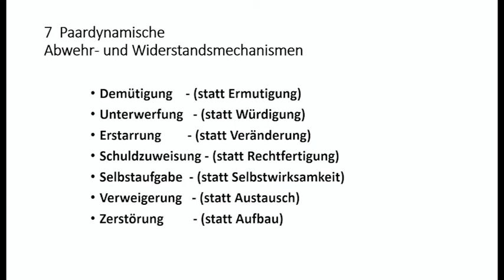Cöllen, Michael / Holm, Ulla: Was ich noch zu sagen hätte ... │ Trailer Narzissmus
Ich hab' so vieles zu erzählen.

Paararbeit als Friedensarbeit mit der Paar-Synthese

"Liebe ist der Sinn - Dialog der Weg - Würde das Prinzip"
(Michael Cöllen)

Die Paar-Synthese als Verfahren integrativer Paartherapie, seit 1975 von Michael Cöllen begründet, ab 1992 mit Ulla Holm-Cöllen zum "Lernmodell Liebe" weiterentwickelt, wird im deutschsprachigen Raum gelehrt und praktiziert.
Paartherapie, Paarseminare und die vierjährige Fort- und Weiterbildung vermitteln Theorie und Praxis für Rat suchende Paare, Berater und Psychotherapeuten. Das gezielt konstruktive Zusammenwirken der weiblichen und männlichen Kräfte führt nach tiefenpsychologischer Aufarbeitung der "Altlasten" des verletzten Kindes im erlebnis-intensivierten Dialog zur gemeinsamen Höherentwicklung - im Sinn von These und Antithese. Sich anschließende gegenseitige Förderung und Forderung in Streitkultur und erotischer Kultur setzen die bisher blockierten inneren Kräfte der Partner frei zur kreativen Entfaltung von Selbstwirksamkeit und Paarwirksamkeit.
Es öffnet sich der Weg zu einer gemeinsamen Sinn- und Wertefindung in Einheit von Körper, Geist und Seele. Nach der tiefenpsychologischen und dialogischen Dimension rückt jetzt mit der spirituellen Dimension des Paares die kreative Umgestaltung der liebevollen Bindungskräfte in den Fokus. Die so gewonnene Zukunftsfähigkeit der Liebe im Mikrokosmos des Paares ermöglicht durch gegenseitige Würdigung der Unterschiede die Versöhnung der Geschlechter und in der Folge die Versöhnung der Völker im Makrokosmos.
Liebe wird zum Sinn, Dialog der Weg und Würde das Prinzip - Paararbeit wird Friedensarbeit.

Der Diplom-Psychologe und Paartherapeut Michael Cöllen (*1944) entwickelte die Paar-Synthese, ein paartherapeutisches Verfahren, das er zusammen mit seiner Ehefrau, der Paar- und Sexualtherapeutin Ulla Holm lehrt und anwendet. Beide sind Lehrtherapeuten für Paarsynthese GIPP e.V.